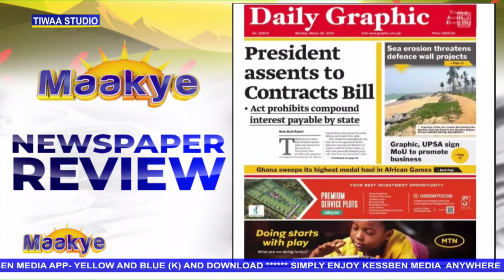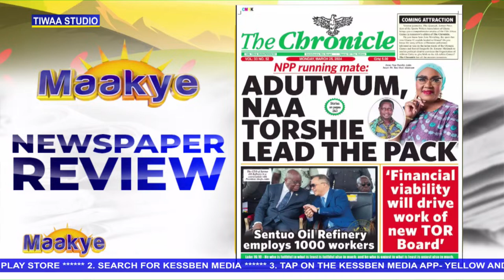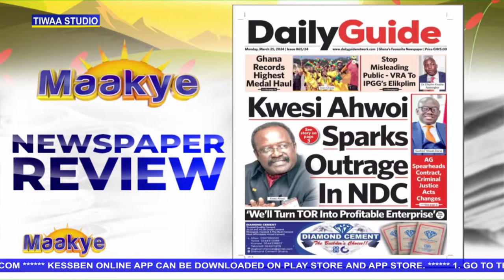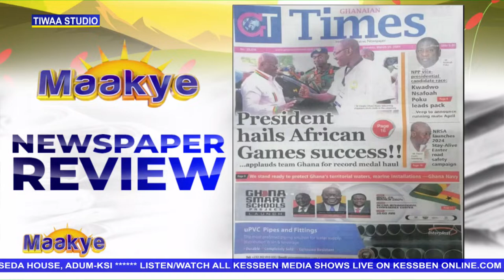LIVE: Newspaper Review on Maakye | Host: Kwame Appiah Kubi (Mr. Speaker) | 25/03/2024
Newspaper Review on Maakye | Host: Kwame Appiah Kubi (Mr. Speaker) | 25/03/2024